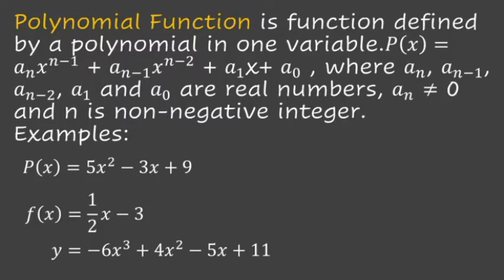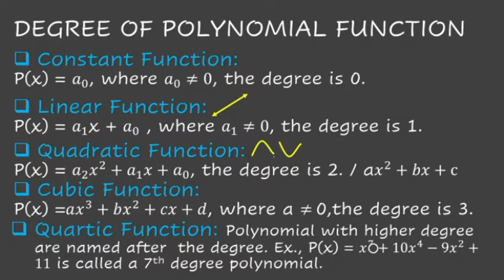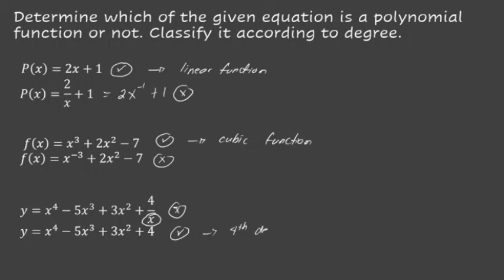[Math 10] Introduction to Polynomial Function in Tagalog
Lesson 1: Introduction to Polynomial Functions in Tagalog